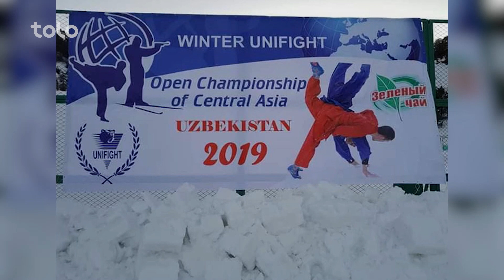بامداد خوش - ورزشگاه - صحبت های علی احمد افشار، احمد الله مجددی و سید سجاد حسینی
بامداد خوش - ورزشگاه - صحبت های علی احمد افشار رییس فدراسیون یونی فایت با احمد الله مجددی و سید سجاد حسینی